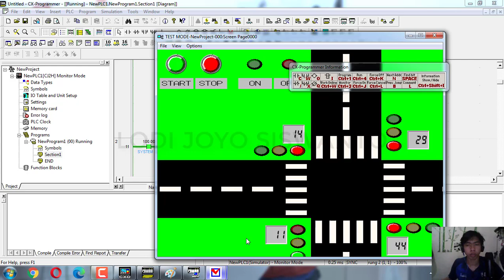BELAJAR HMI OMRON DENGAN CX DESIGNER APLIKASI LAMPU LALU LINTAS TRAFFICT LIGHT LAMPU MERAH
Hallo, Selamat datang di PLC Tutorial.
Salam kenal semua,